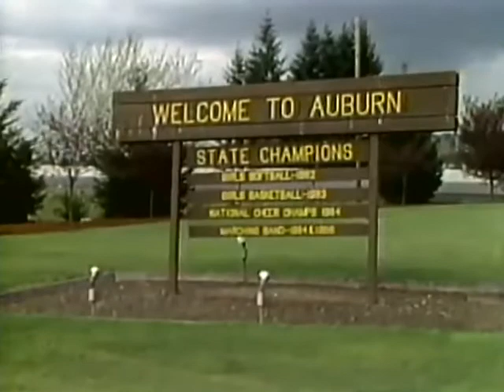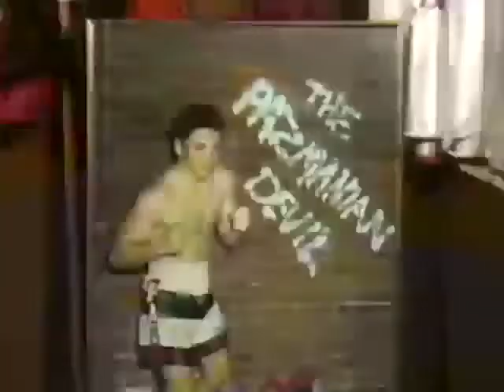Vinny Pazienza vs. Greg Haugen I.IBF LWC.1987.06.07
Paz challenges Haugen for the IBF lightweight title -- the exciting first fight of their trilogy!